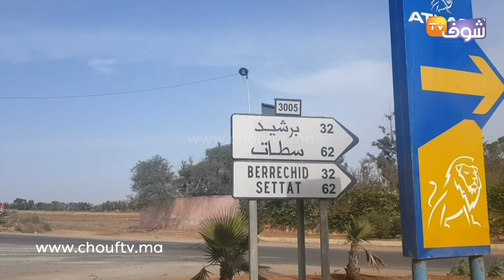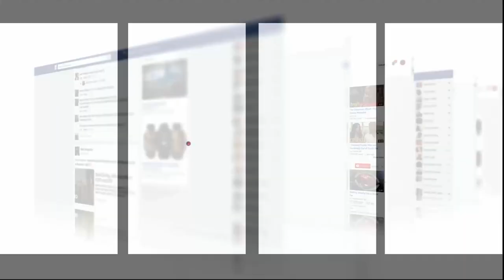السلامة ياربي..كسيدة خايبة بزاف تنهي حياة سائق دراجة نارية نواحي سطات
عاينت شوف تيفي وقوع حادثة سير مميتة نواحي سطات